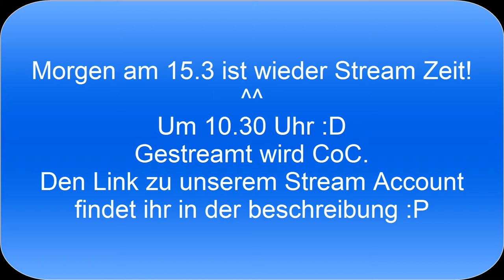Stream Ankündigung für morgen!